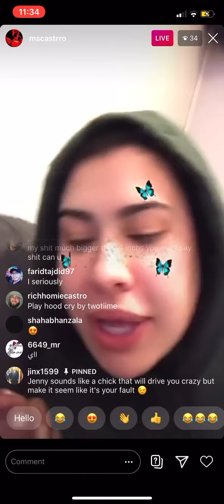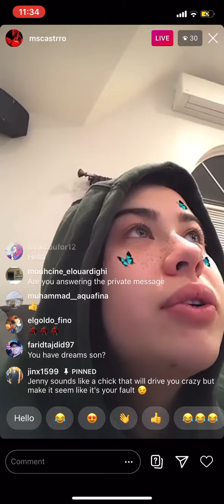IG Live May 25, 2020 Short Video